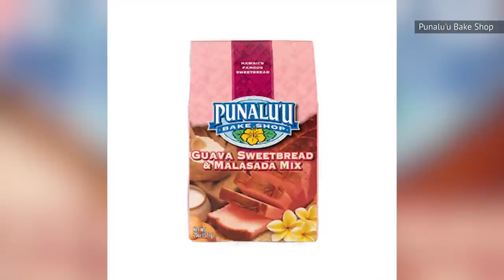Hawaiian Foods You Need To Try At Least Once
There are lots of reasons why a trip to Hawaii is enticing: beautiful beaches, the cultural experience, incredible weather, the thriving wildlife, and so many more selling points. Sometimes it seems like the food is left out of the conversation, but it shouldn't be. The 50th U.S. state has some truly unique culinary offerings.

Whether you're looking for an island answer to mainland barbecue, delectable sweet treats, foods with a long tradition, more recent creations, or just a frosty beer, this archipelago has a wealth of amazing dishes to choose from. These are Hawaiian foods you need to try at least once.

Kava | 0:00
Malasadas | 1:03
Hawaiian sweet bread | 2:01
Loco moco | 2:48
Kona Brewing Co. beer | 3:29
Poi | 4:21
Hawaiian shave ice | 5:21
Kalua pig | 6:24
Mochi | 7:15
Purple sweet potato | 8:18
Saimin | 9:17
Squid luau | 10:25
Haupia | 11:34